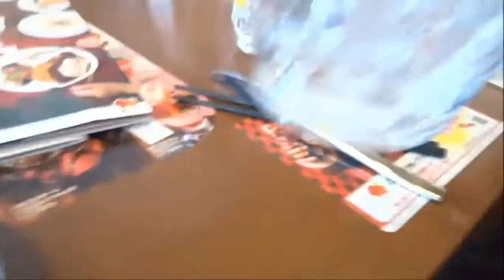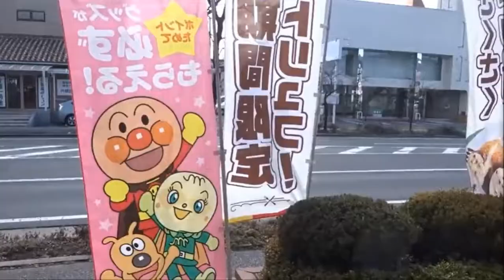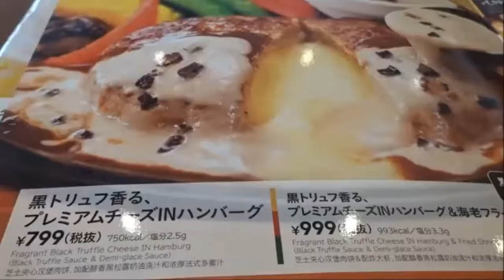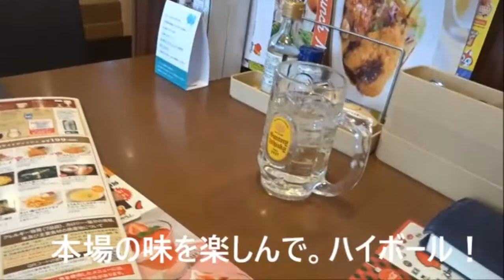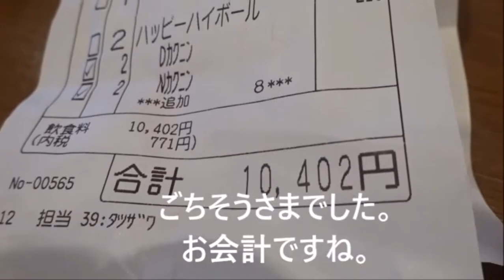crazy dude drinks 15 glasses of highball